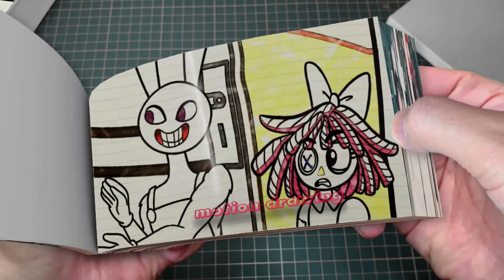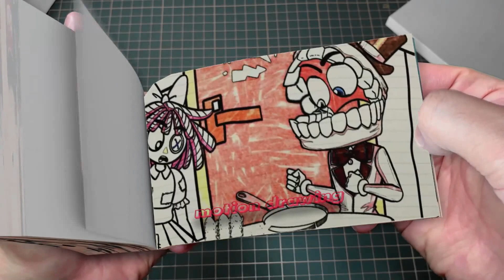94 82 Goodbye Baby! But They're PREGNANT FAMILY-! - The Amazing Digital Circus Animation Flipbook